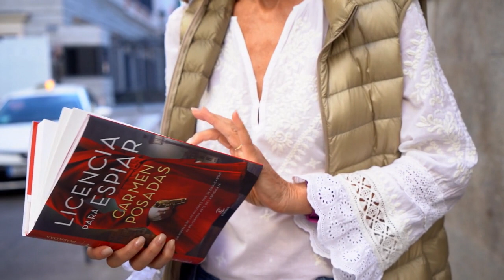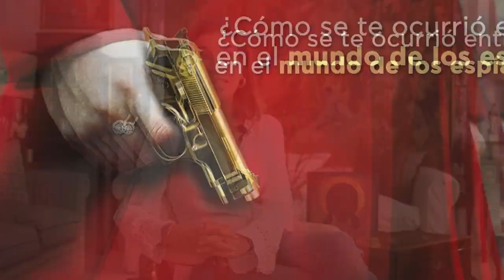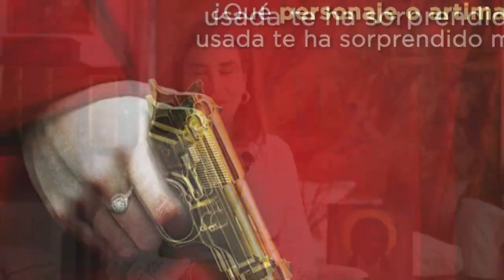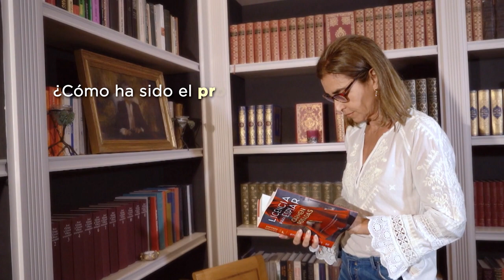Crea Lectura - “Licencia para espiar” Carmen Posadas | Espasa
Con motivo del lanzamiento del libro “Licencia para espiar” Crea Lectura entrevista a Carmen Posadas, que nos detalla algunos aspectos de su libro.